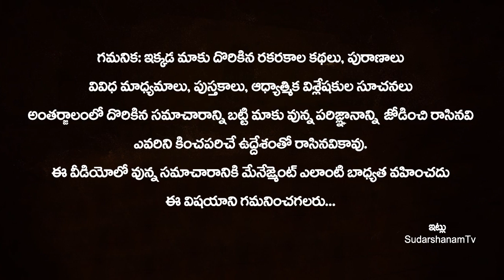అక్టోబర్ 15 దసరా తర్వాత ధనుస్సు రాశి వారి మైండ్ బ్లాంక్ అయ్యే ఫలితాలు..! DASARA Rasi Phalalu 2021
అక్టోబర్ 15 దసరా తర్వాత ధనుస్సు  రాశి వారి మైండ్ బ్లాంక్ అయ్యే ఫలితాలు..!   DASARA Rasi Phalalu 2021 | Dhanussu Rasi dasara | Dhanu Rasi Weekly Phalalu | SudarshanamTv